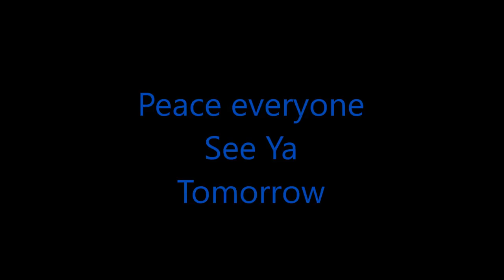THE SMALLEST HERMIT CRAB EVER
Marie's Life Vlogs Outside of The G Team Paranormal Investigators...
My daily life, fun , food, adventures, friends, family, beach, pool, teaching Hailie to drive and lots more...

THE G TEAM PARANORMAL INVESTIGATORS
Co owners Patty & Marie